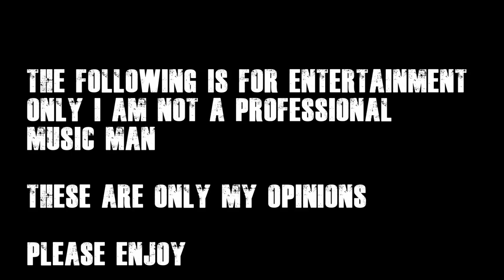HOME FREE Racing Sausages Reaction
G'day guys, today we are reacting to Home Free with Racing Sausages.

If you want to Sponsor a song to guarantee a song video reaction, you can do this through Paypal. $10 for a reaction.